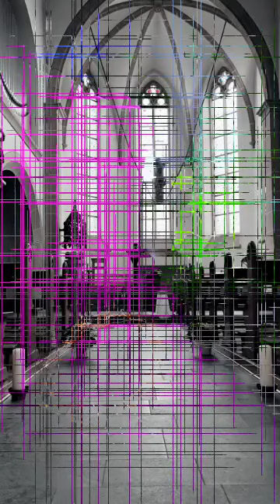Vor Deinem Kreuz - Karfreitag 2024 St. Katharinen